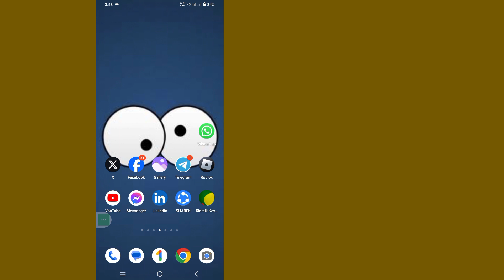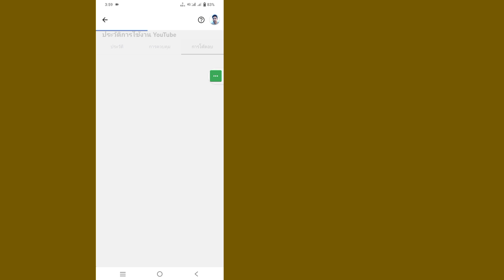วิธีดูวิดีโอที่ชอบบน YouTube (2023) | วิธีค้นหาประวัติที่ชอบบนวิดีโอ YouTube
ในวิดีโอนี้ ฉันจะแสดงวิธีดูวิดีโอที่ชอบบน YouTube (2023) | วิธีค้นหาประวัติที่ชอบบนวิดีโอ YouTube

 วิธีดูวิดีโอที่ชอบบน YouTube คุณเป็นผู้ใช้มือถือ iOS และ Android และ iphone หรือไม่?  จากนั้นทำตามขั้นตอนด้านล่าง
 เปิดแอป YouTube ของคุณอย่างรวดเร็ว แตะปุ่มไลบรารีที่ด้านล่างของหน้าจอหลักของแอป ใต้ส่วนเพลย์ลิสต์ คลิกวิดีโอที่ชอบ คุณจะเห็นวิดีโอที่ชอบทั้งหมดและเรียงตามลำดับเวลา

     🙏🙏กรุณา🙏🙏
     👍👍ชอบ👍👍